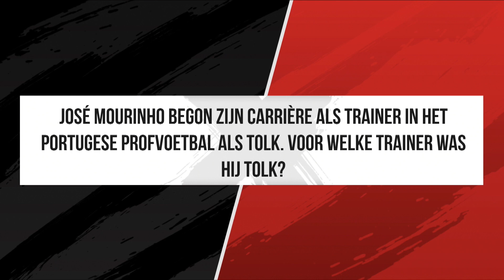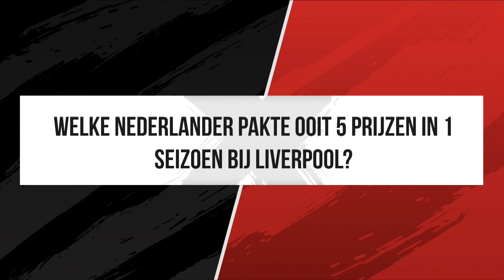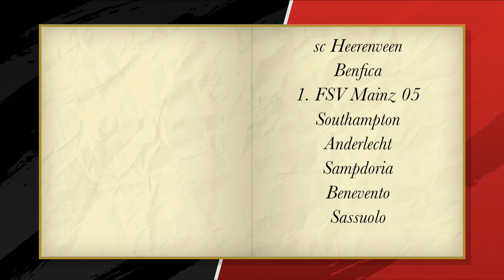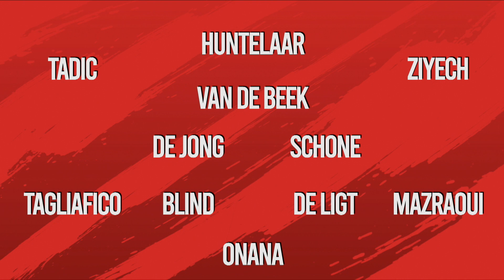Dolf van Aert 🆚Nils Vriezen | KNOCK-OUTS